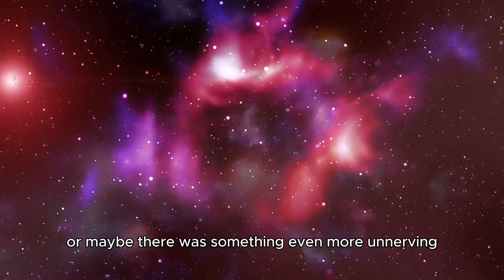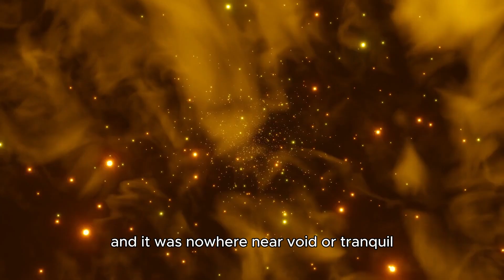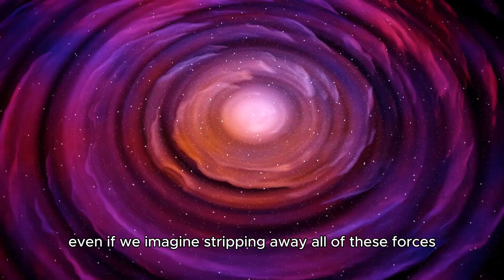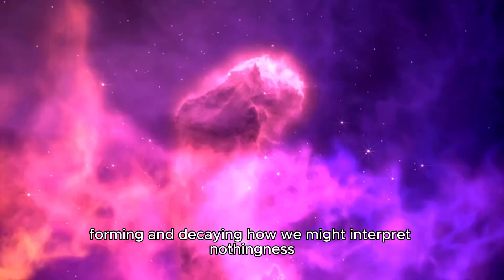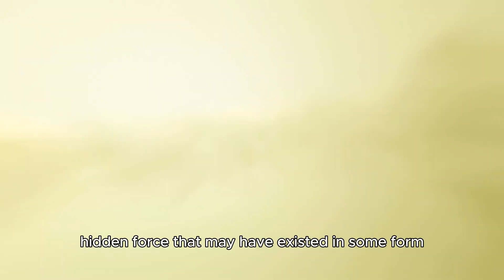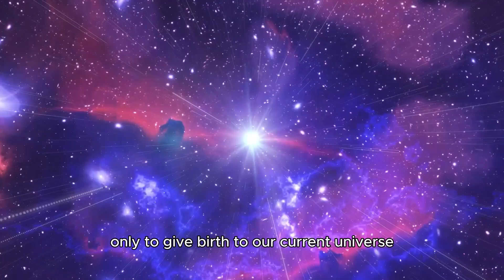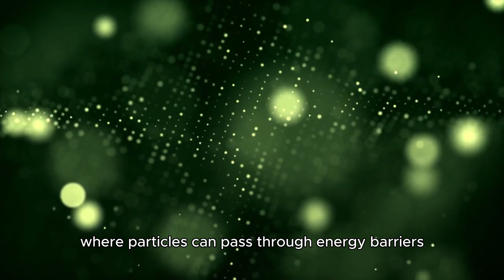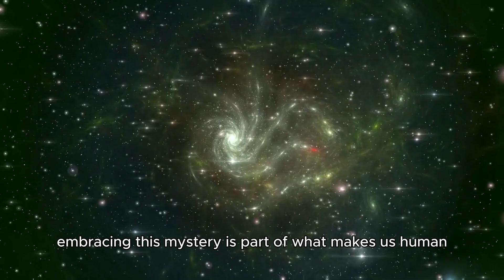Brian Cox reveals something terrifying existed before the Big Bang!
🌌 What existed before the Big Bang? 🌠 In this fascinating video, Brian Cox uncovers a terrifying and mind-bending theory about the origins of our universe. Was there something unimaginable before the Big Bang? Watch as he dives into deep cosmic mysteries and reveals what science might tell us about the unknown.

🧠 If you're a fan of mind-blowing space facts and the mysteries of the cosmos, you won’t want to miss this! Discover a new perspective on the beginning of everything and explore the concepts that challenge our understanding of time and space. 🚀

📅 Timestamps:
0:00 - Introduction to the mystery
1:30 - What Brian Cox theorizes
4:00 - The concept of time before the Big Bang
7:15 - Terrifying possibilities revealed
10:00 - What science says about the pre-Big Bang universe
12:30 - Understanding the unknown
15:00 - Final thoughts